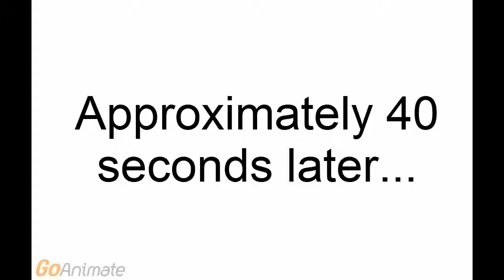Manic gets grounded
Credit to sega and sonic team